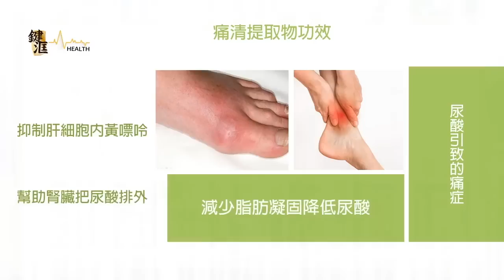軍武器硏 美陸軍購500輕戰車/低強度衝突用處多/KC-46首飛空中加油C-5M/美日海軍相中雷神RAM飛彈/主動追蹤目標提升防務 | 第105集 2019年07月07日C 第三節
軍武器硏 第105集 2019年07月07日     主持: Larry , Alexei

第一節: 俄羅斯潛艇火災釀14官兵死亡/高度國防機密/普京取消行程與部長相討/涉事為變壓器短路起火/球體艙室設計迴異/潛艇救援再成關注

第二節: F-22重返中東/配合F-35多元戰術對付伊朗/福特號技術困難請外援/電磁系統升降機皆有瑕疵/美恢復瀕海艦巡防南海/機動性強大陸難追截

第三節: 美陸軍購500輕戰車/低強度衝突用處多/KC-46首飛空中加油C-5M/後勤保障確保空中霸權/美日海軍相中雷神RAM飛彈/主動追蹤目標提升防務

第四節: 解放軍封南海測試飛彈/DF-21D是否航母殺手/反艦飛彈VS彈道導彈/黑障導航、AI運算、機動力皆計算/直-20上055？/台灣總統誰屬影響F-16V軍售